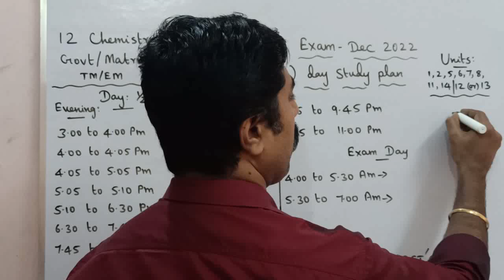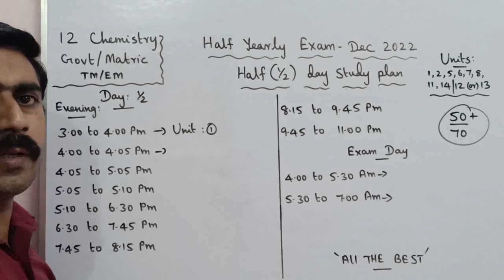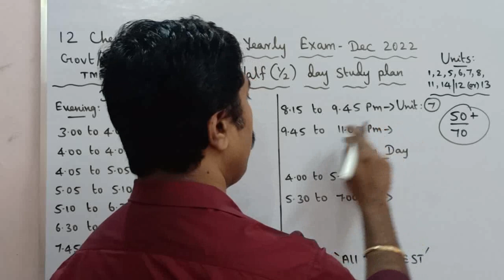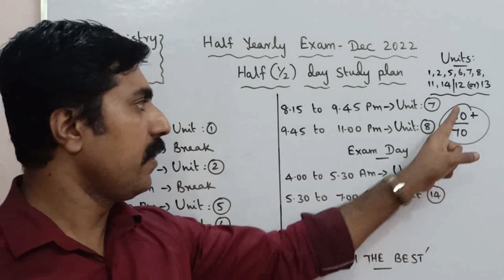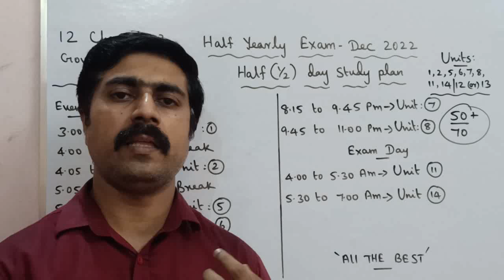12 Chemistry|half(1/2) day study challenge|Half yearly exam|time table|sky physics